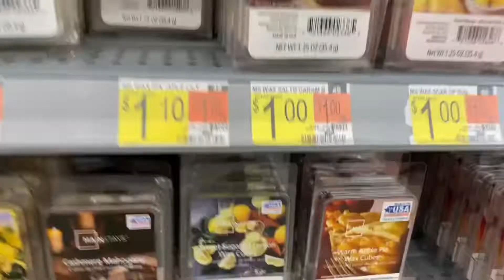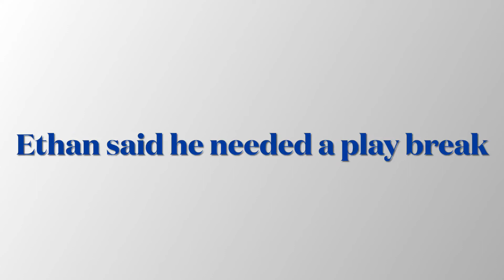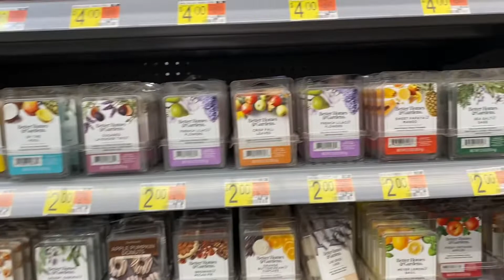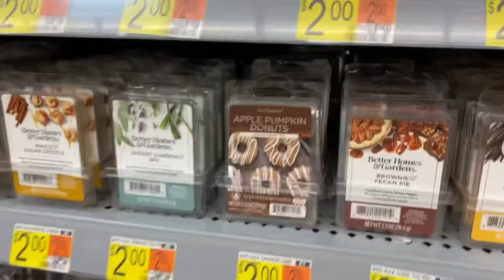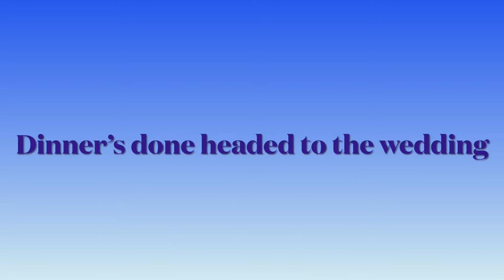WEEKEND VLOG•BUSY•SIDE HUSTLE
Hello family thanks for clicking on another video!!! We had a busy weekend and wanted to bring you’ll along with us! We’re trying to grow our channel💗 your support is so appreciated!